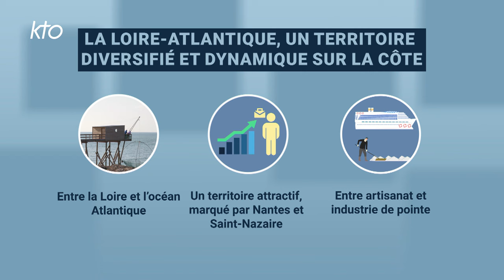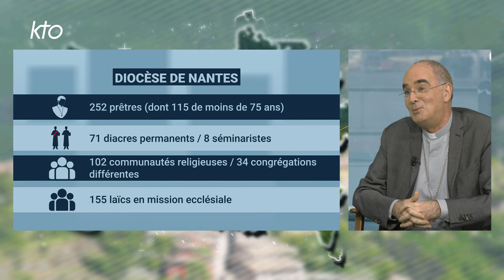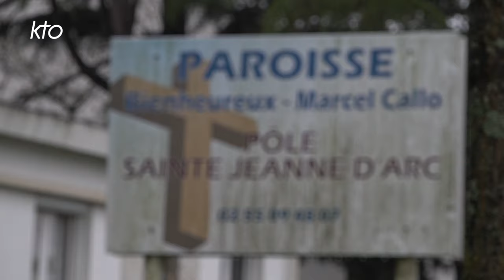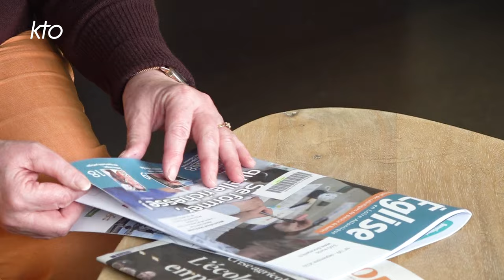Mgr Laurent Percerou - Diocèse de Nantes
Mgr Laurent Percerou, évêque de Nantes depuis 2020, est l'invité de "La vie des diocèses", pour parler de l'actualité et des enjeux pastoraux de son diocèse et de l'Eglise catholique en Loire-Atlantique.
REPORTAGE : Depuis septembre dernier l'association Misericordia est venue s'implanter à Nantes dans le quartier Dervallières-Zola, l'une des 100 cités les plus pauvres de France. Misericordia est une oeuvre catholique née au Chili, au service des plus pauvres et de l'annonce de l'Evangile. Après Aubervilliers, c'est donc dans le diocèse de Nantes que l'association a été accueillie, avec la présence d'un jeune couple - Brice et Adélaïde - et de leur petit Jean-Baptiste. Notre reporter les a suivis une journée pour découvrir leur implantation dans ce quartier populaire.
INTERVIEW : Après une année de réflexion en 8 groupes de travail, les chrétiens du diocèse étaient rassemblés dimanche 4 février pour recevoir les nouvelles orientations annoncées par l'évêque de Nantes. Sylvie Chicaud, responsable diocésaine du service de catéchèse, nous donne un éclairage sur ces annonces.
Dans cette émission, Mgr Laurent Percerou développe les grands axes de sa dernière lettre pastorale « Dans la joie que donne l'Esprit », parle du dialogue interreligieux et détaille les projets à venir, avec la « maison de Marie » à Châteaubriant, ou bien encore le Calvaire de Pontchâteau.
Une émission présentée par Honorine Grasset.